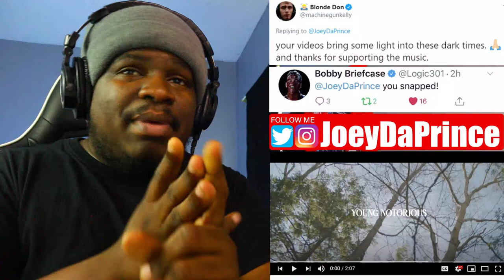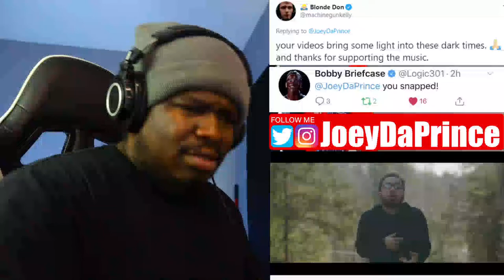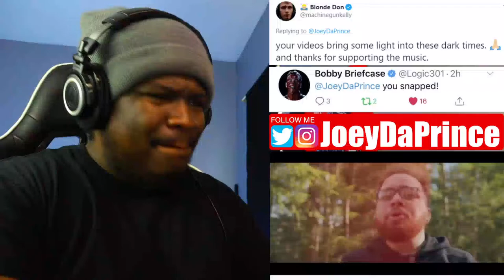Young Notorious - Up Next (Official Music Video) - REACTION (Sponsored)